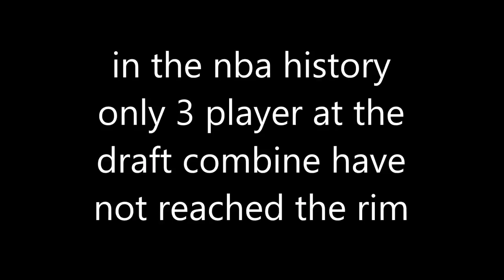Guess Which NBA Player CANT TOUCH THE RIM!!!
who knew?